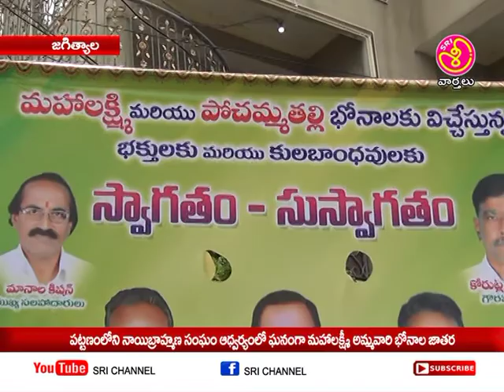పట్టణంలోని నాయిబ్రాహ్మణ సంఘ ఆధ్వర్యంలో ఘనంగా పోచమ్మ బోనాల జాతర|| Sri Chennel News